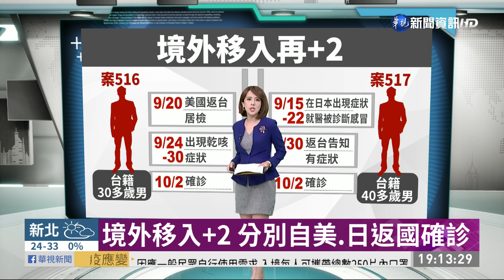境外移入+2 分別自美.日返國確診 | 華視新聞 20201002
中央流行疫情指揮中心，今(2)日公布國內又新增兩名境外移入個案，分別從美國和日本回來的國人，案516曾經在美國接觸過確診者，8月就發病，但9月20號回台灣檢驗卻是陰性，在檢疫期間又開始咳嗽後才確診；而另一例，也是在日本就發病，但當時日本醫院認為是一般感冒，也沒採檢，回台灣後果然檢驗也是陽性。至於大家關心川普染疫是不是會影響疫苗進度，指揮中心強調不受影響。